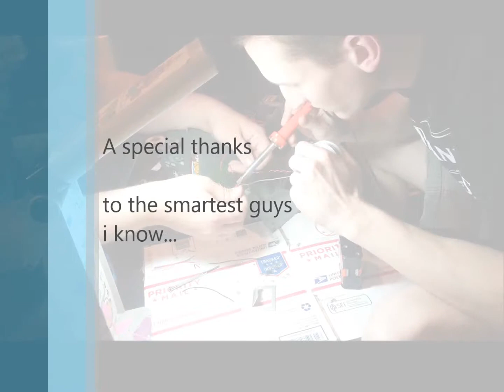part3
i found a Mystery Machine toy at the salvation army one day, brought it home and decided to paint it up customize it, add some guns to it, make it into a "zombie hunter" van. then before i had it fully finished changed my mind and decided the mystery machine was better suited as a steam punk style World War 2 "bomb squad" van painted to look like old WW2 Bomber planes. (B-52 for reference). so i time lapsed a little bit of my progress ~_~ expect at least 2 more videos as this project progresses. for more pictures of the "zombie Hunter" van or fallow me on instagram @Shaggy0013